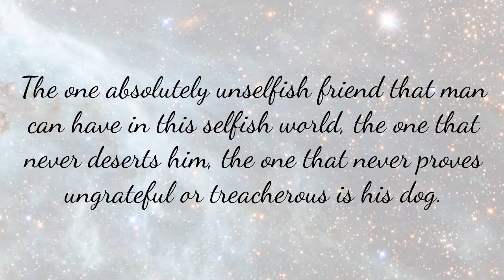Beauty Stone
Remembering a Lifetime of Love